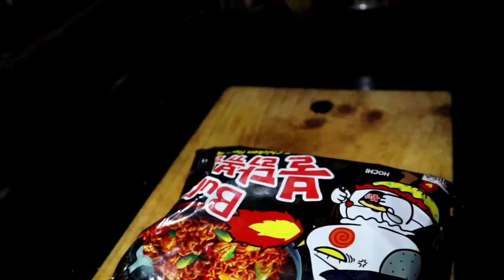SPICY RAMEN | Without Water | The after scene was not good | (ENG SUB)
I  tried one of the spicy ramen. It was HOTTTT.